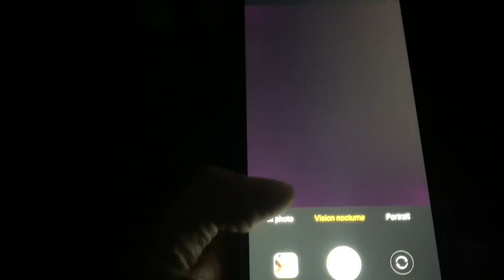IIIF150 Air 1 Pro Telephone Portable Incassable, Téléphone tout terrain